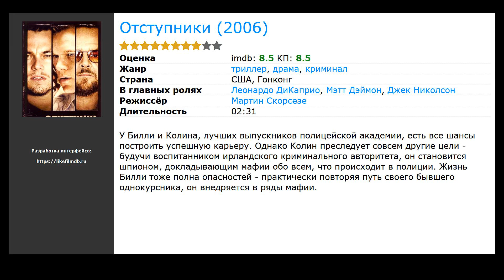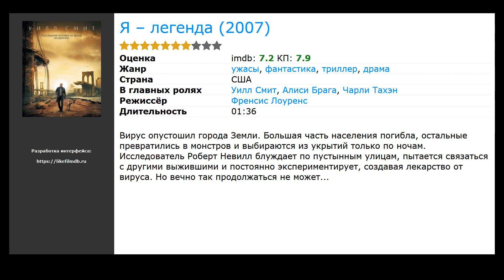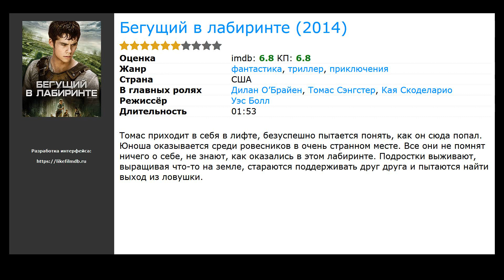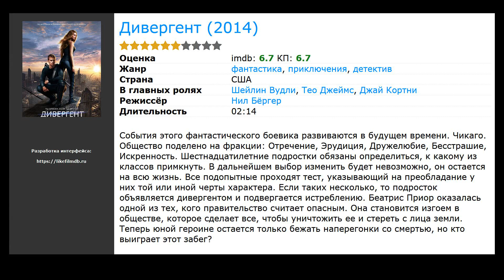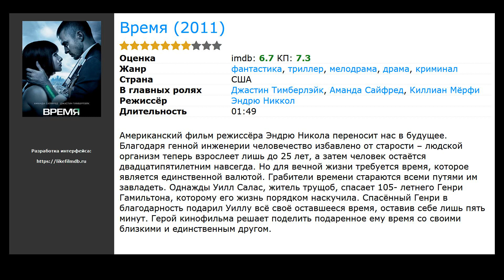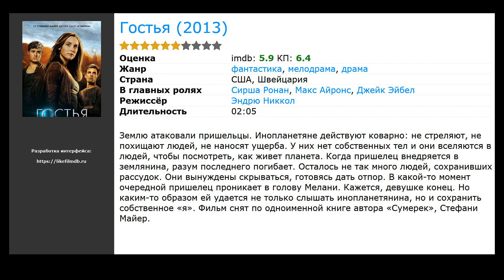10 лучших фильмов, похожих на Голодные игры (2012)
Список фильмов, которые по мнению зрителей похожи на Голодные игры (2012):

00:10 Отступники (2006) / жанр: триллер, драма, криминал / в главных ролях: Леонардо ДиКаприо, Мэтт Дэймон, Джек Николсон
00:33 Престиж (2006) / жанр: триллер, драма, детектив / в главных ролях: Хью Джекман, Кристиан Бэйл, Майкл Кейн
01:08 Я – легенда (2007) / жанр: фантастика, триллер, драма / в главных ролях: Уилл Смит, Алиси Брага, Чарли Тахэн
01:35 Аватар (2009) / жанр: фантастика, боевик, драма / в главных ролях: Сэм Уортингтон, Зои Салдана, Сигурни Уивер
02:05 Бегущий в лабиринте (2014) / жанр: фантастика, триллер, приключения / в главных ролях: Дилан О’Брайен, Томас Сэнгстер, Кая Скоделарио
02:41 Дивергент (2014) / жанр: фантастика, детектив, приключения / в главных ролях: Шейлин Вудли, Тео Джеймс, Джай Кортни
03:07 Посвященный (2014) / жанр: фантастика, драма, мелодрама / в главных ролях: Брентон Туэйтс, Джефф Бриджес, Мэрил Стрип
03:47 Время (2011) / жанр: фантастика, триллер, драма / в главных ролях: Джастин Тимберлэйк, Аманда Сайфред, Киллиан Мёрфи
04:27 Орудия смерти: Город костей (2013) / жанр: фэнтези, приключения, драма / в главных ролях: Лили Коллинз, Джейми Кэмпбелл Бауэр, Роберт Шиэн
05:00 Гостья (2013) / жанр: фантастика, драма, мелодрама / в главных ролях: Сирша Ронан, Макс Айронс, Джейк Эйбел